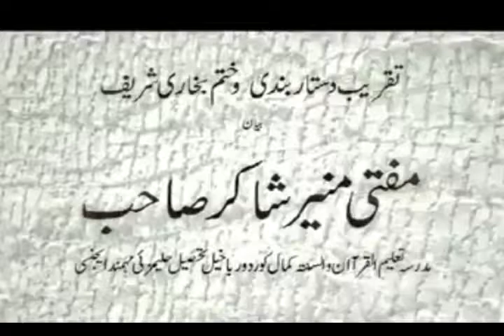حضرت علامہ مفتی منیر شاکر کا مہمند ایجنسی بیان بہت خوبصورت اور لذیز بیان ہے ضرور سنیں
Hazrat Allama Mufti mmuneer Shakir ka Muhmand Ajanci Bayan Buhat Khubsurat Or Dillaziz Bayan Hai Zaroor Sunya.